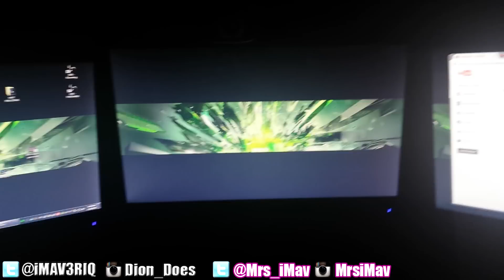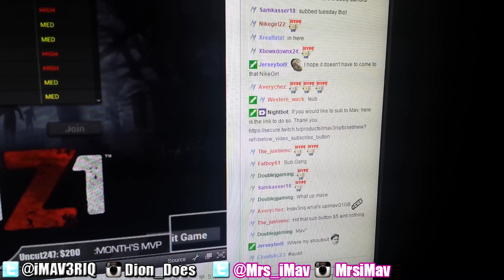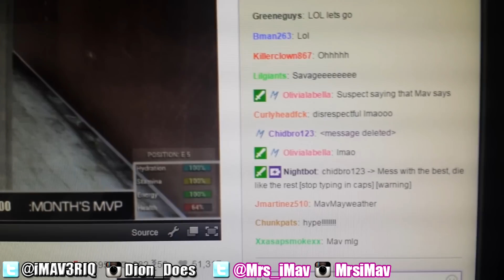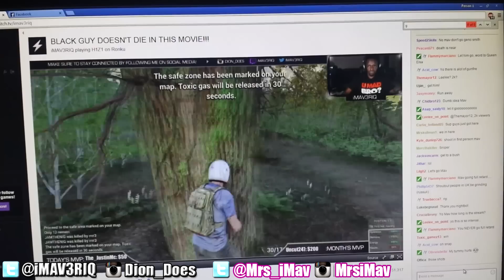DailyDose Ep.110 - MOMMY BEATDOWN!